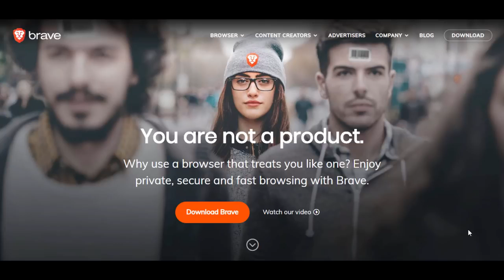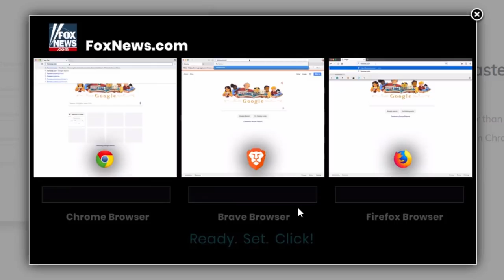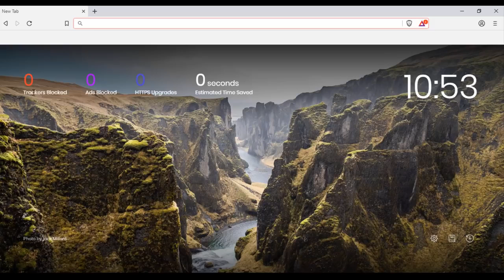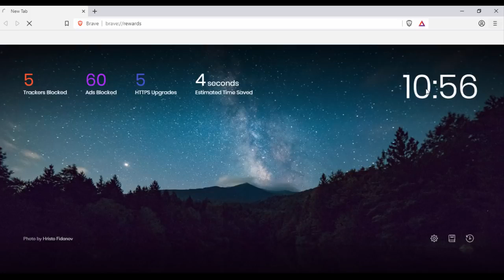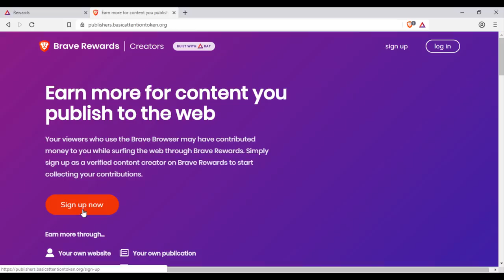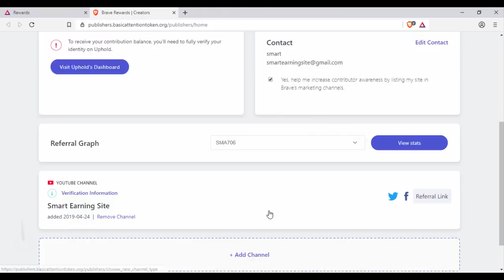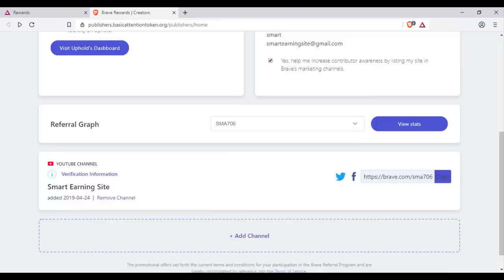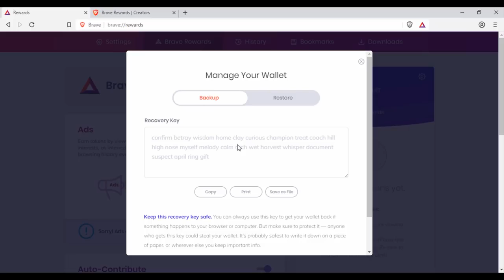What is Brave Browser ब्रेव ब्राउज़र क्या है कमाए 5 $$ per Referral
@Crypto Future